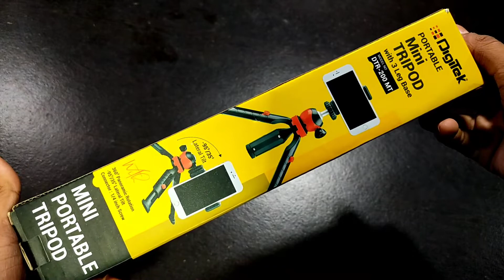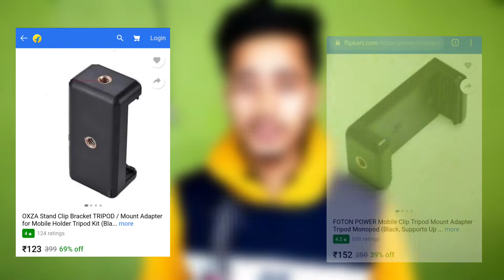Digitek tripod DTR-200MT UNBOXING & REVIEW